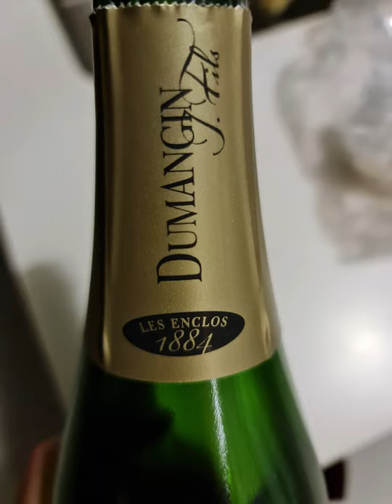champagne pairing ... 麻辣 mala hotpot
the blending of this special cuvee from Dunmangin J.Fils is for paring with moderately spicy food ... like Thai Green Curry ... for this case we explored and experienced and enjoyed with 麻辣 mala hotpot ... it works fantastic !!!

Explore - Experience - Enjoy